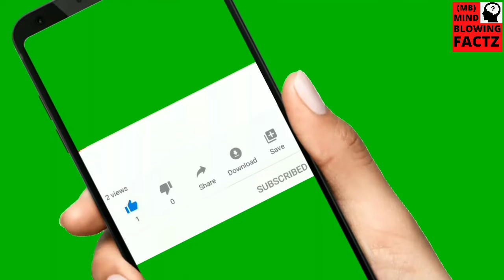ऐसी बिमारी जो इंसान को ZOMBIE बनते हैं || mindblowing factz || top 10 facts.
1 = disease that can make a person like zombie

2 = 10 safest countries in zombie breakdown

3 = zombie day is celebrated on

4 = meaning of jio logo

5 = why does our nose waters when we cry